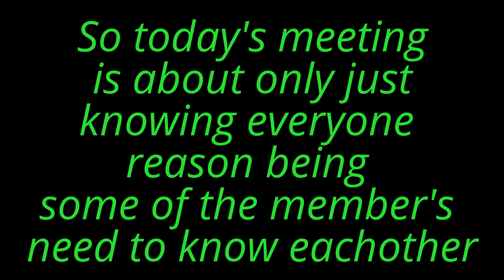Just for fun #6